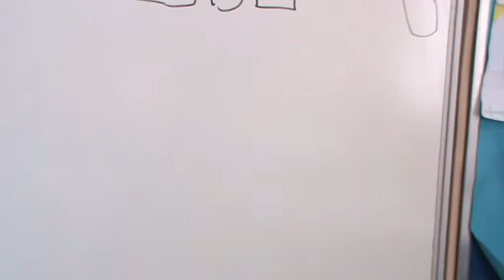Şefkat Koleji - Büyüklere Vefa - 3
Şefkat Koleji - Büyüklere Vefa - Hasan Çek - İlköğretim - ilkokul